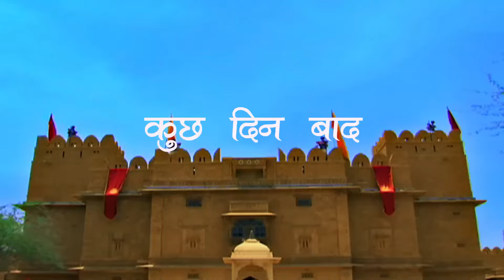Rani Sahiba और Salim को लुटेरे ने बनाया बंधी | Akbar Birbal | Full Ep. 158 | Big Magic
The popular comedyserial AkbarBirbal telecasted on BigMagic played by the popular actors KikuSharda as Akbar, VishalKotian as Birbal, DelnaazIrani & KishwerMerchant. In this Episode you will see, Robbers have taken Rani Sahiba and Salim hostage. Will they escape? Watch the gripping story unfold and discover their fate.

About Akbar Birbal :
Akbar Birbal is an Indian historical comedy tv Serial on the relation between Emperor Akbar and his seventh jewel Birbal that not only makes one laugh but also teaches valuable lessons. Funny activities and witty jokes by Akbar and Birbal will take you on a laughter ride. Thakur Anoop Singh, Delnaz Irani, Kiku Sharda, Vishal Kotian and Kishwar Merchant plays a magnificent role in Akbar Birbal.

Star Cast : Kiku Sharda, Vishal Kotian, Delnaaz Irani, Kishwer Merchant,Thakur Anoop Singh, Nikhil Sinha
Characters

The viewers who watched AkbarBirbal have also watched other BigMagic Serials